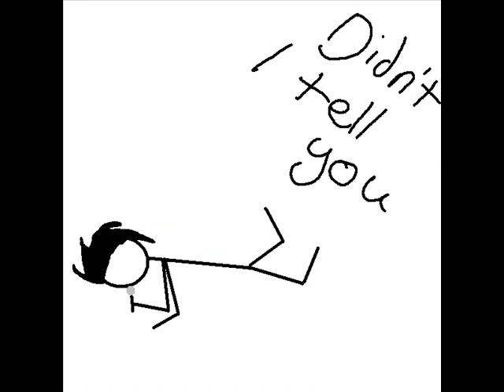Switchblade.wmv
An animated, lyricated, version of Switchblade by Skazini
PS
Sorry if the animation freezes, its a big file to cope with